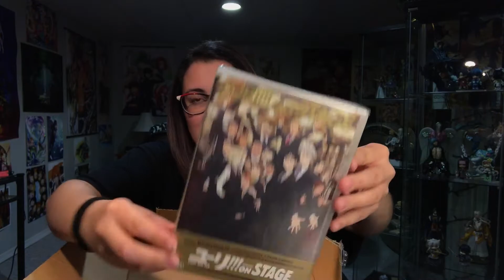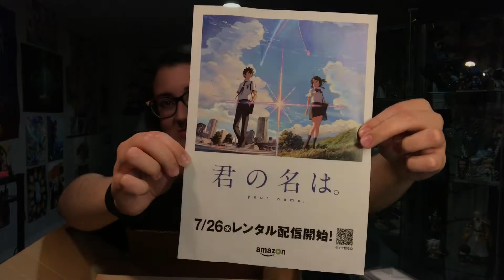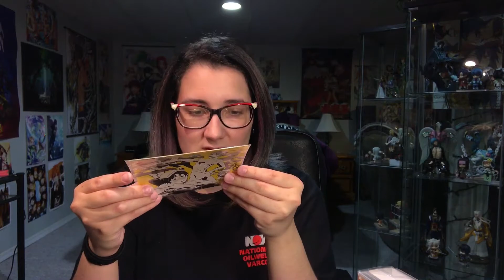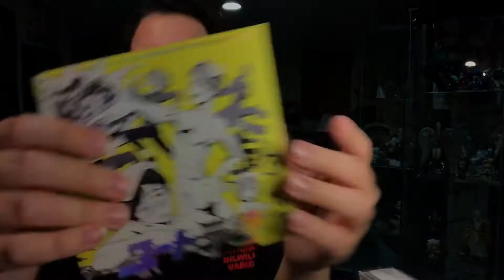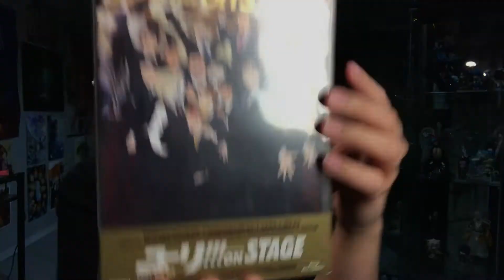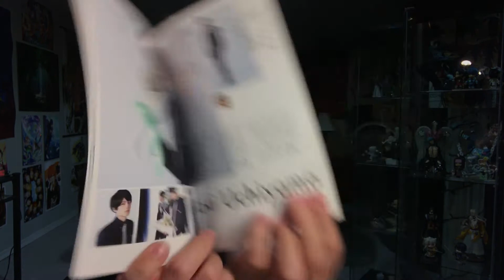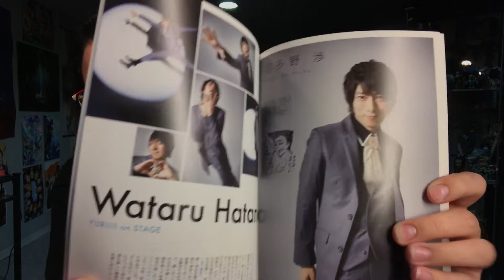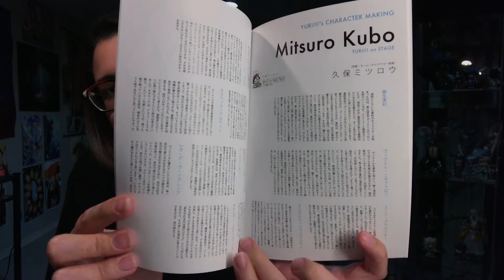Yuri!!! On Stage Bluray Unboxing + Yuutora!!! Soundtrack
OR on CD Japan